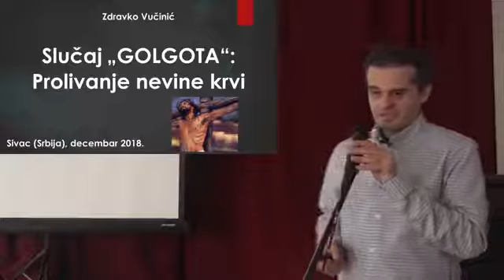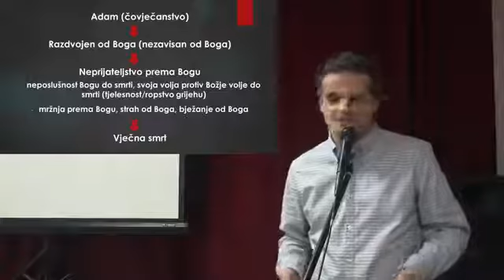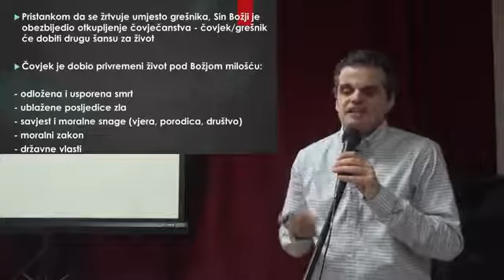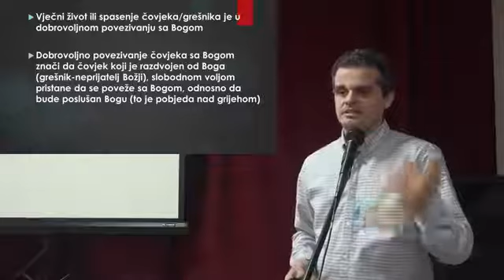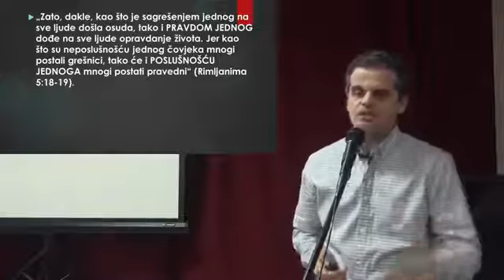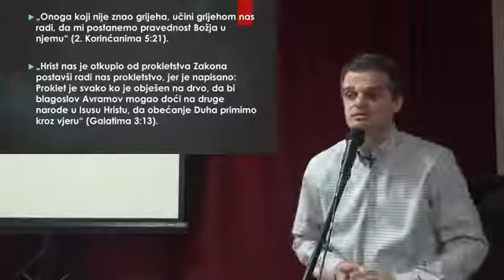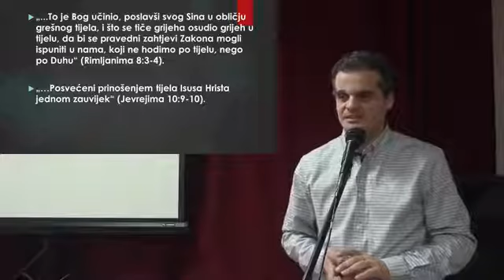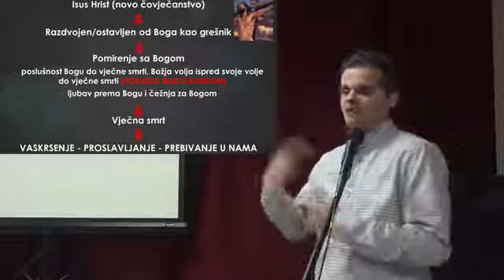Případ Golgota 1 - Prolití nevinné krve - Zdravko Vučinić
Proč musel Ježíš zemřít? Mohl Bůh spasit člověka i bez Ježíšovy smrti? Proč je Ježíšova smrt nejvýznamnější událostí v plánu spasení? Jaká je souvislost mezi Ježíšovou smrtí a vítězstvím nad hříchem v našem každodenním životě? Jak Ježíš zvítězil skrze svoji smrt nad satanem?